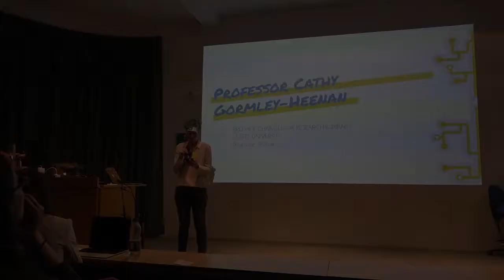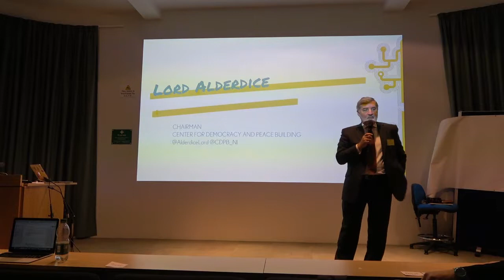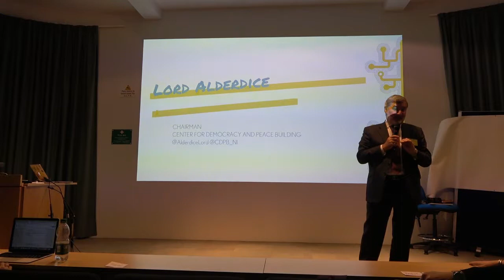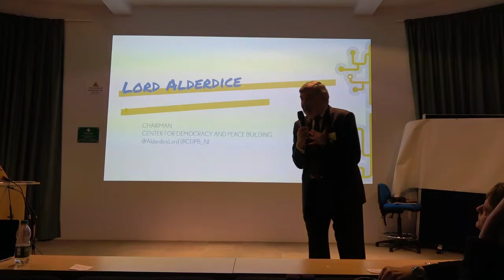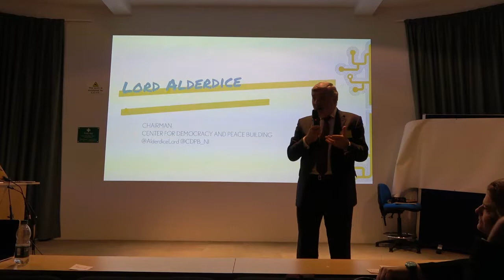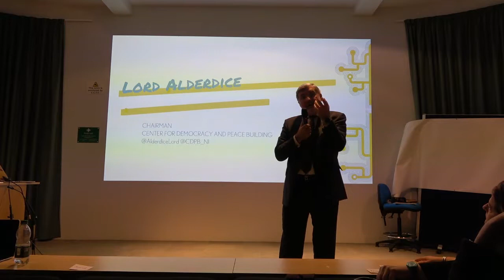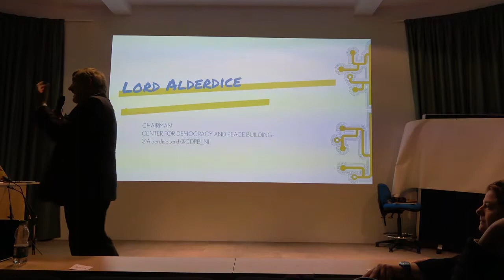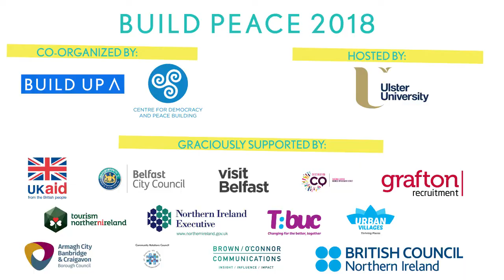Building Communities to Sustain Peace - Build Peace 2018 Opening Remarks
Opening remarks at Build Peace 2018 Reimagining Prosperity: Alternative economies for peace

Lord Alderdice, Chairman, Center for Democracy and Peace Building